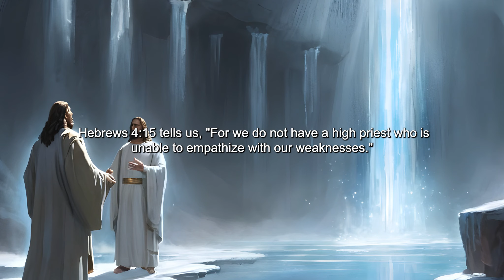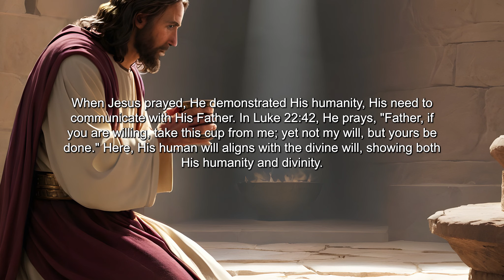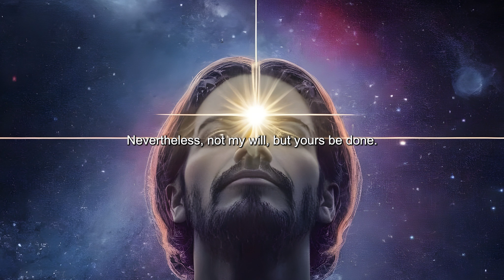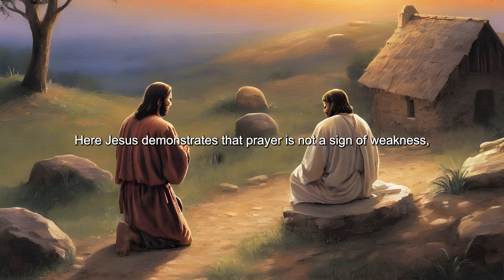Why did JESUS pray to GOD if HE IS GOD?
Explore the profound mystery of why Jesus, who is God, prayed to God in our latest video titled "Why Did JESUS Pray to GOD if HE IS GOD?" This video delves into the theological implications of Jesus' prayers, highlighting His dual nature as fully God and fully man. We discuss the significance of Jesus' prayers in demonstrating His humility, reliance on the Father, and His role in modeling a life of prayer for believers. Through scriptural insights and theological discussion, this video helps clarify the relationship within the Trinity and the example Jesus sets for us in His earthly ministry. Join us to deepen your understanding of this complex and intriguing aspect of Christian faith.